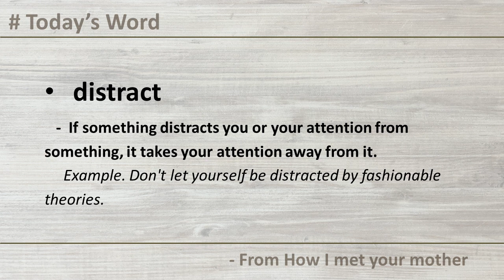[#109] Learning English by Today's Sentence.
Learning English by Today's Sentence.
Let's study English by today's sentence everyday.
Today's sentences and words.
Repeat and repeat listening by different speeds.

# Today's Sentence (From How I met your mother)
Ted, Sergei says stop moping around.
You're distracting him from his process.